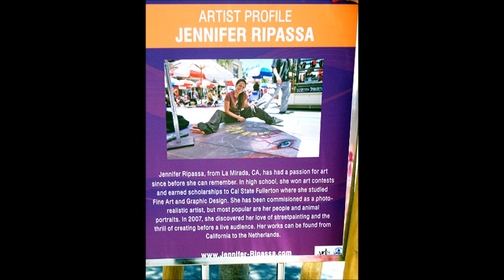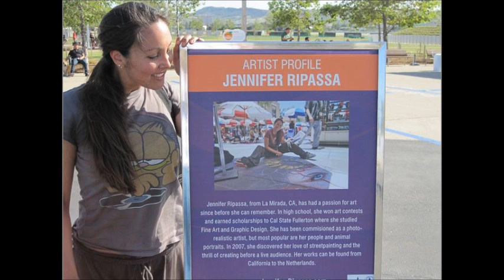Drawnings by Jennifer Ripassa.wmv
Beautiful drawnings by Jennifer Ripassa
 from Calif USA
Video *luckyted*